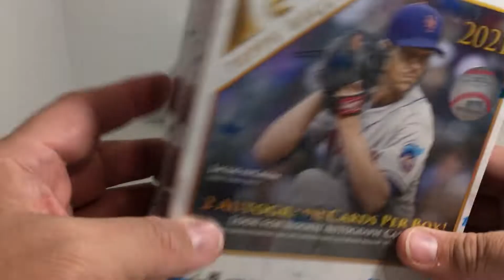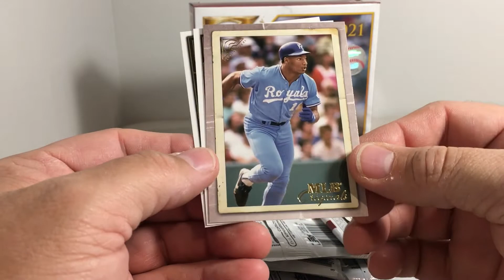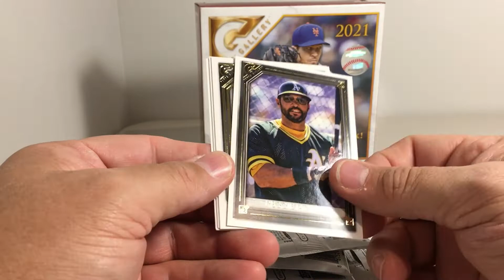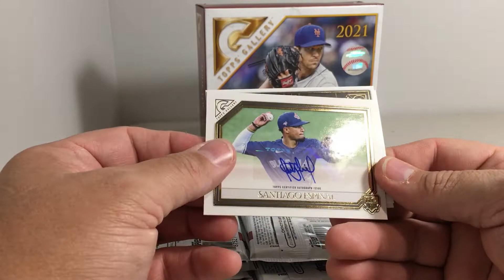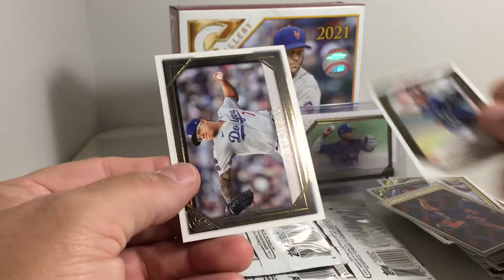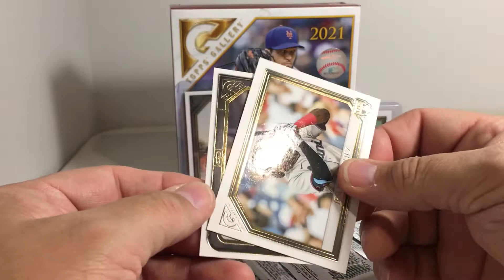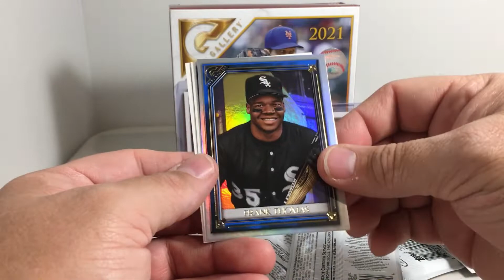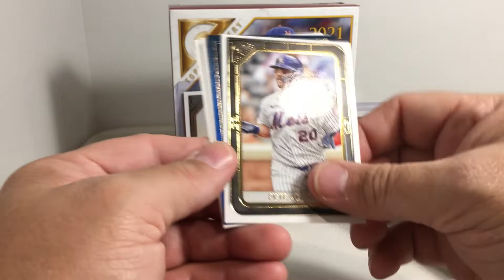2021 Topps Baseball Cards Opening Series #7 - Retail Mega Blaster Box of 2021 Gallery